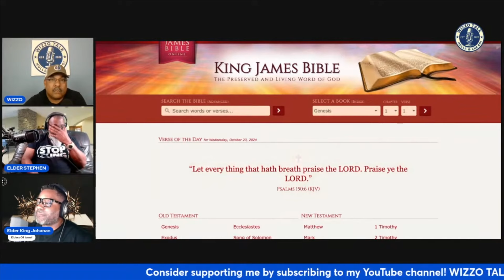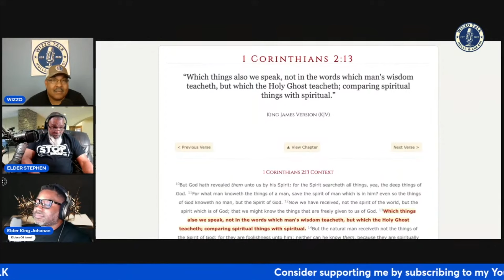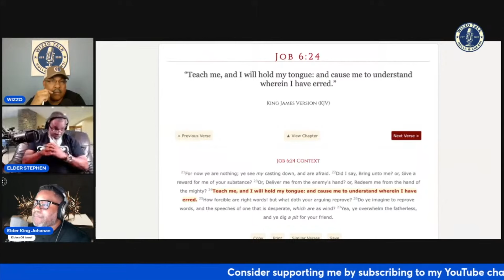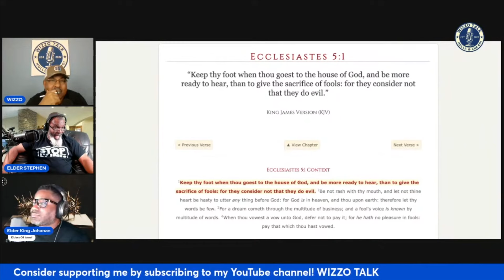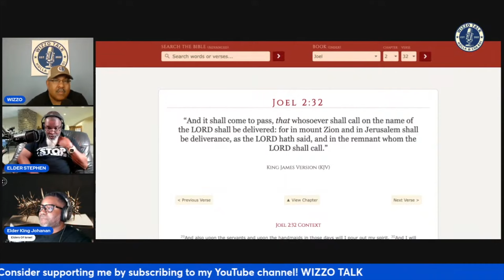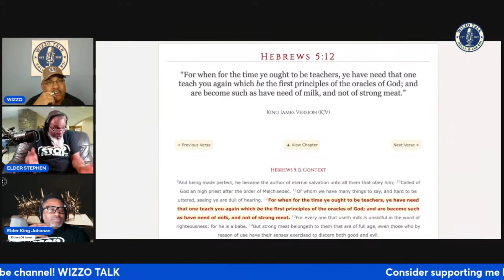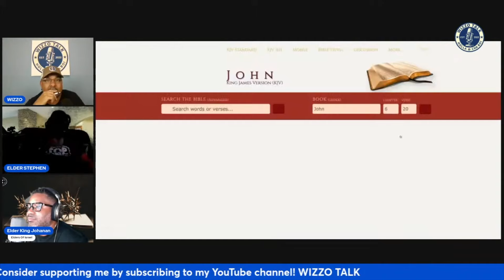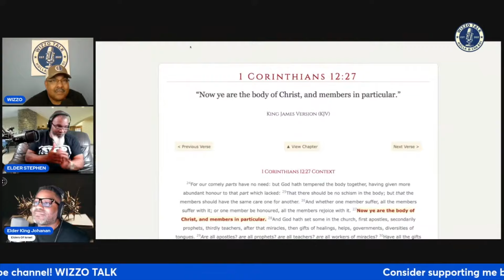ELDERS OF ISRAEL: DID JESUS REALLY WALK ON WATER? | WIZZOTALKS PODCAST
The Elders of Israel (EOI) embark on a daily quest that countless individuals endure - the pursuit of truth regarding God's requirements for salvation. Our platform originated from the conviction that African-Americans, Hispanics, and Native Americans align with the prophecies outlined in Deuteronomy 28:68. According to the Bible, God's chosen people will experience enslavement through maritime vessels. We initially embraced these prophecies due to the compelling teachings of various Hebrew Israelite Camps and Christianity. However, we fervently beseeched God for profound wisdom, and He graciously bestowed upon us an understanding of the disparity between the Spiritual Law and the Carnal Law.

God's chosen people adhere to the doctrine bestowed upon us through the teachings of Jesus Christ. There exists no prerequisite for a specific race to fulfill the prophecy of being chosen (John 6:53-56). All individuals have the potential to attain God's salvation if they satisfy the requirements outlined by His Son.

We comprehend that the interpretation of the Bible can manifest in two forms. The first is the carnal or literal interpretation, while the second is the spiritual interpretation, which imparts the intended comprehension ordained by God for us to receive (Romans 8:6, 7 John 4:21-24). The spiritual interpretation, often referred to as "rightly dividing the Word Of God" or "weighing the fire," enables us, the Elders, to grasp the profound wisdom unveiled by the spiritual law imparted by Christ (Matt 13:10-17, Mark 4:2 1 Cor 2:6-8). Through this enlightenment, we now perceive how the carnal interpretations of the Bible have sown division among people and fostered animosity.

At EOI, our mission entails dismantling the strongholds of these carnal doctrines that impede the fulfillment of the prophecy concerning the reconciliation of nations (Amos 9:11, Acts 15:16). This division arose when the biblical Israelites deviated from God's commandments and began following the commandments of wicked men. Christ has bequeathed to us a blueprint for interpreting the Bible through His parables, thereby imparting the messages of past prophets to the prophets of the Last Days. This message urges us to reject teachings propagated by humans and embrace the spiritual wisdom of the Highest God, as elucidated by the Doctrine of Christ. By doing so, we can shed our carnal nature and embody the new spiritual self.

The outcome of the teachings we impart is a state of rest or unwavering faith in the doctrine. The belief in the Spiritual Law represents the Sabbath, symbolizing a comprehensive understanding of the Bible. Once an individual comprehends that rest can be attained by wholeheartedly loving one another, as commanded by God, they can acquire mercy in the afterlife.

We extend a warm invitation to join us and delve deeper into the spiritual commandments (Doctrine of Christ). As our understanding continues to expand through divine guidance, we strive to elucidate stumbling blocks and apparent contradictions to the people.

Shalom,